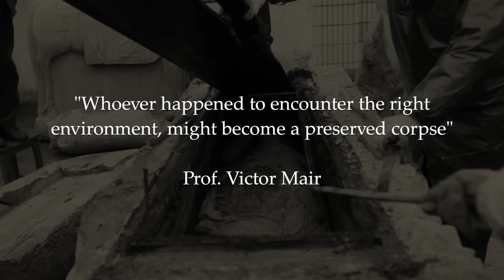The Taizhou Woman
Taizhou is a city in the Jiangsu Province in Eastern China. Until recently, and unbeknownst to the people of the city, one of its streets has held a 700 year old secret. A secret that would eventually be unearthed...